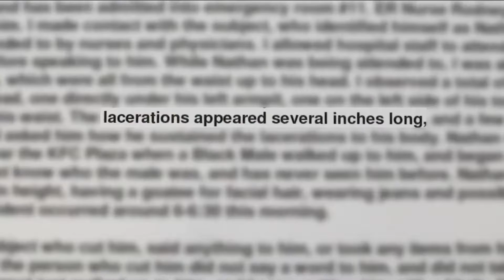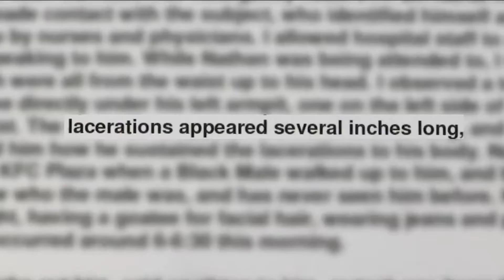Cab driver slashed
A St. Augustine Cab Driver is recovering from his injuries after deputies say a customer stabbed him multiple times.